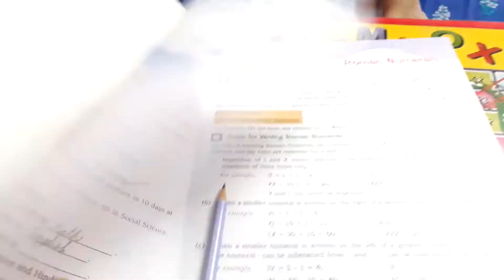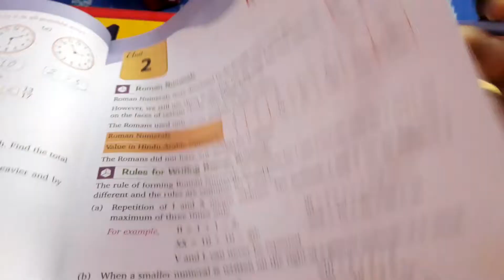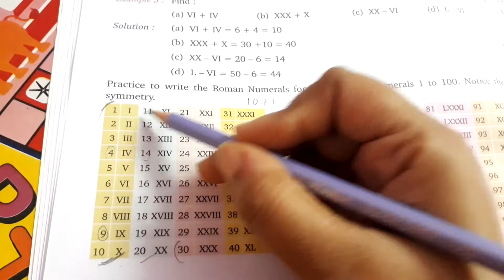.class4 maths lesson1 end and lesson2 start